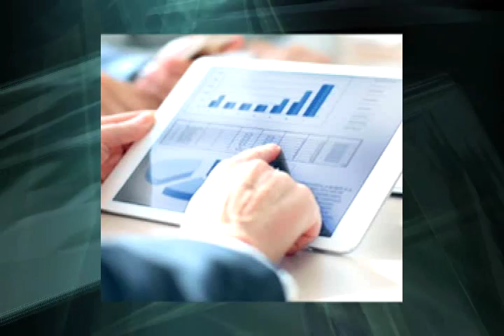Mundo Empresarial 2016 - PUCP (06-08-2016)